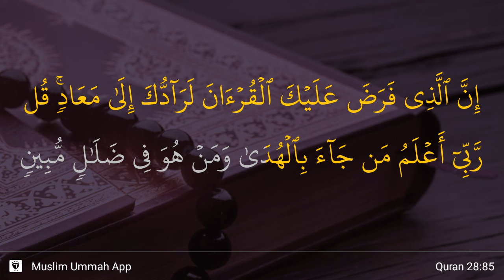Al-Qasas ayat 85